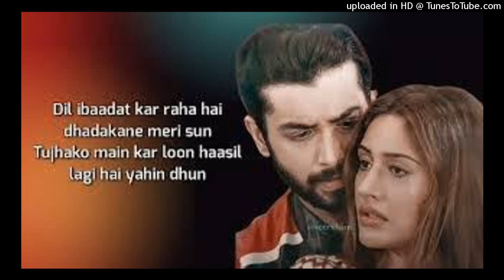DIL Ibaadat Kar Raha ! Tum Mile! Cover by Hrishav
Dil Ibaadat Kar Raha Hai ; Singer: K. K. ; Movie: Tum Mile (2009) ; Actor: Emraan Hashmi ; Music Director: Pritam Chakraborty ; Lyricist: Sayeed Quadri